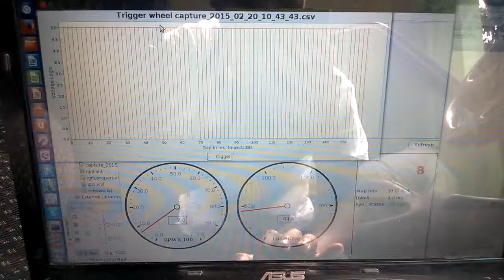experiment adding capture trigger wheel on durux ignition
Purpose: Read trigger whel gap and easy analize.